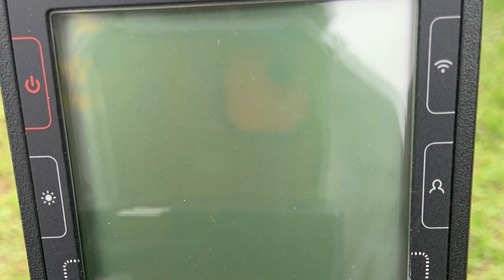Free Metal Detector Scams